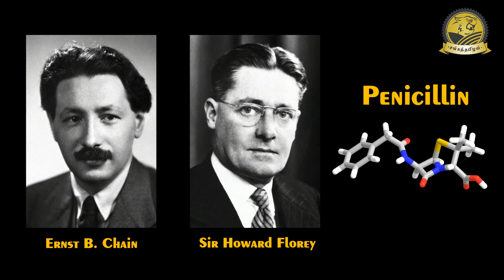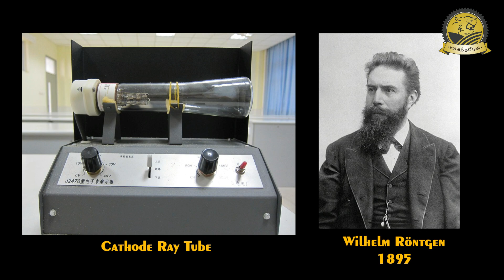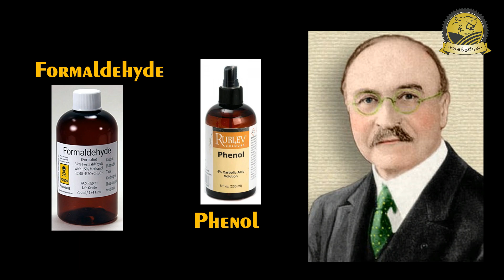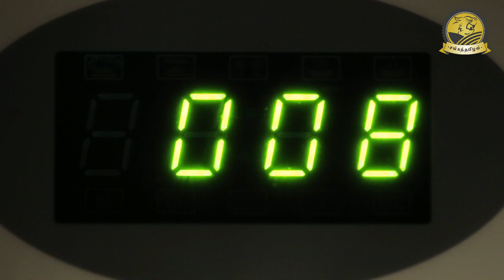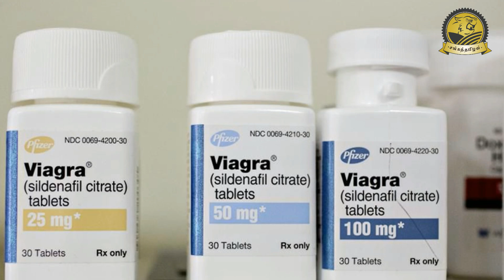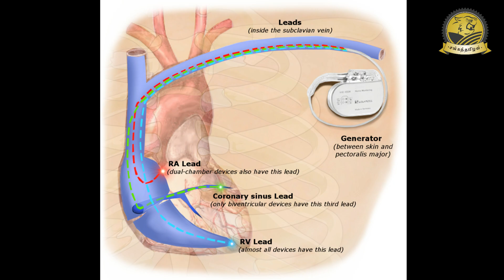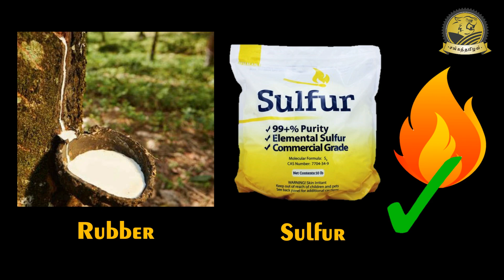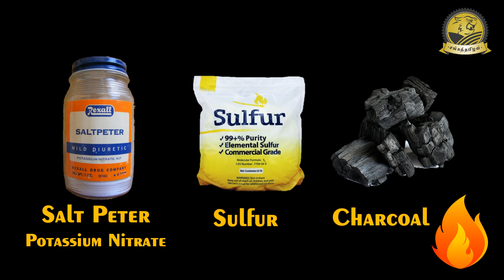உலகையே மாற்றியமைத்த 10 தற்செயலான கண்டுபிடிப்புகள் | 10 Accidental Discoveries | SangathamizhanTV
10 Accidental Scientific Discoveries that Changed the World | SangathamizhanTV | Tamil

உலகையே மாற்றியமைத்த 10 தற்செயலான கண்டுபிடிப்புகள்

In this video, I’m going to explain the details about 10 Accidental Scientific Discoveries that Changed the World. Several discoveries are totally unintentional but the results are very useful to humankind.

10. Penicillin: Penicillin is the first antibiotic discovered in 1928 by Dr. Alexander Fleming. He is a bacteriologist working with several kinds of Bacteria. One day he left the bacterial plate open and went on fr vacation. Once he returns he saw some fungus growth but the unexpected thing is the bacteria didn’t grow near the fungus. This accidental discovery got him a Nobel prize for Medicine.

9. X-Ray: Today X-Rays are a very useful tool to analyze the bones and also check the baggies in airports. But this X-ray was discovered accidentally by german Physicist Dr.Wilhelm Rontgen, while he working on Cathode ray tubes he found the penetrable properties of X-ray and took the first X-ray image of his wife’s hand.

8. Plastic: In the modern-day, Plastic is everywhere, without plastic we cannot imagine this current world. But its discovery was totally unintentional. In 1907, Leo Hendrik Baekeland tries to produce cheaper Shellac by adding Formaldehyde and Phenol but he ended up finding Plastic.

7. Matchboxes: Even today matchboxes are innumerable to the households but imagine the importance of matchboxes while there is no electricity. The matchboxes are invented by John Walker, a British Pharmacist, while mixing the chemicals using a stick he saw some chemical on the stick and tries to wipe it out but it fired, Bingo he invents the matchbox.

6. Microwave Oven: Microwave ovens really reduce the cooking time for lazy cooks. But its invention was no planned one. Percy Spencer, an inventor working in Raytheon company. One day he was near the magnetron machine which emits the microwaves, he found a chocolate bar in his pocket that was melted and he invented a microwave oven.

5. Viagra: Viagra also called Sildenafil citrate is a product of Pfizer pharmaceuticals. Currently, it was used to increase male erectile function, but originally it was developed to treat Heart diseases and Hypertension.
4. Insulin: Insulin is a protein used to control blood sugar levels. Diabetic patients took injections of Insulin every day. While working on studying the functions of the Pancreas on digestion a scientist accidentally find of the relationship between the pancreas and diabetes. Finally, they have extracted Insulin and won a Nobel prize for it.

3. Pacemaker: A pacemaker is a small electronic device used to stimulate the heartbeats. But originally it was developed to record the heart sound by Wilson Greatbatch in 1956, but it failed to record the sound but it creates the short electric pulses which mimic the heartbeats.

2. Vulcanized Rubber: While working to create a stronger rubber Charles Goodyear mix several components with ribber, but he failed to create one. One day while mixing the rubber with Sulphur, the mixture accidentally fell into the stove. Instead of melting the mixture turned into a solid heat resistant vulcanized rubber. Nowadays which is used to make car tires, shoes, basketballs etc.

1. Gun powder: Gun powders are originally invented as an Elixer to increase human life. But due to their explosive nature, it was used to reduce human life, what an irony.